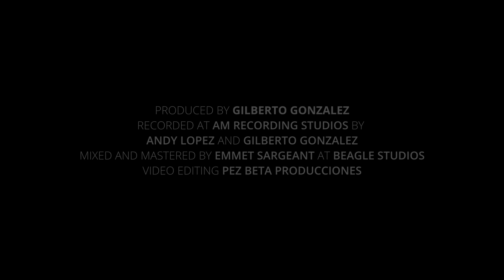Kasten - Eddie Lara - Gerardo Escobedo/Torres "La Invencible" - Fine Mexican Guitars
Eddie Lara - Fine Mexican Guitars - Ventura, California, Septiembre 2023

Guitarra: Gerardo Escobedo "La Invencible" - Homenaje a Antonio de Torres.

Kasten: dedicada a Erik Kasten, guitarrista y amigo querido.

Muchas gracias a mis amigos de Fine Mexican Guitars y a Gilberto Gonzalez por la invitación a grabar en estas fantásticas guitarras, pueden visitar su tienda aquí: